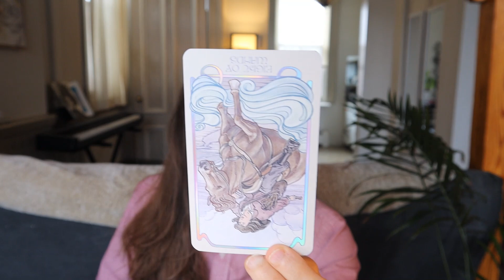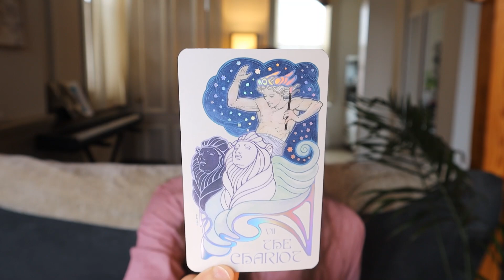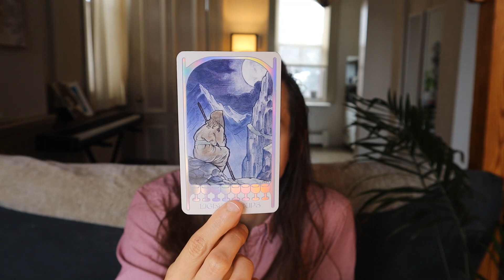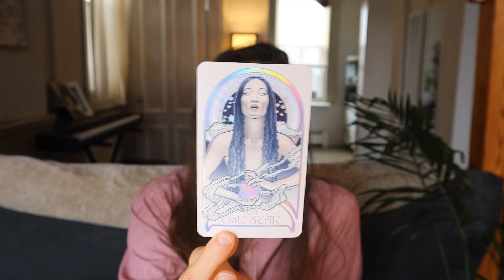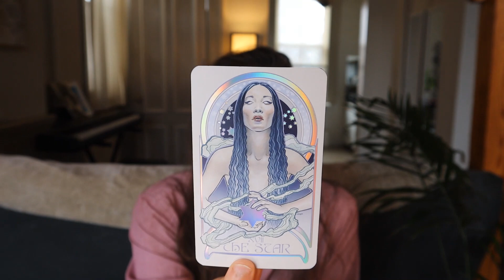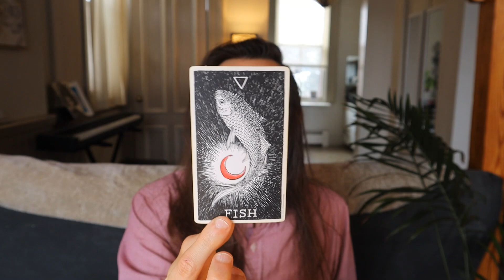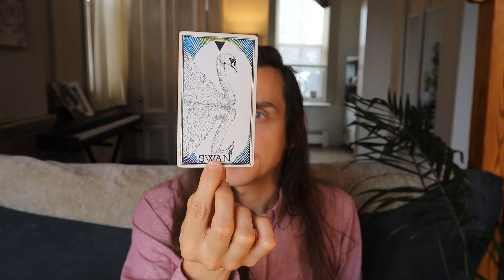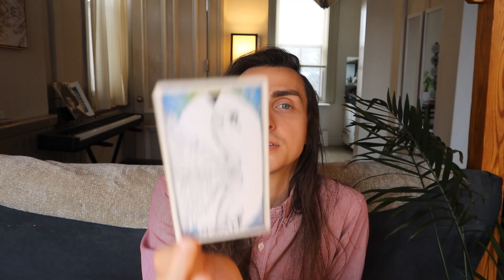Cancer - The Journey of the Heart // March 2022 Tarot & Astrology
Please keep in mind that these are general messages and they may not resonate with you. Trust your own intuition and discernment above all else. You can schedule a psychic reading or distance reiki session with me on my

Decks:

- Ethereal Visions Luna Edition Tarot Deck by Matt Hughes
- The Wild Unknown Animal Spirit Deck by Kim Kranz
- The Illustrated Bestiary Oracle Cards by Maia Toll